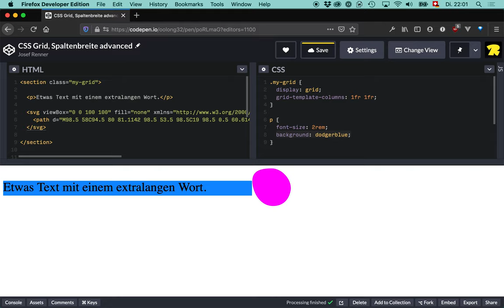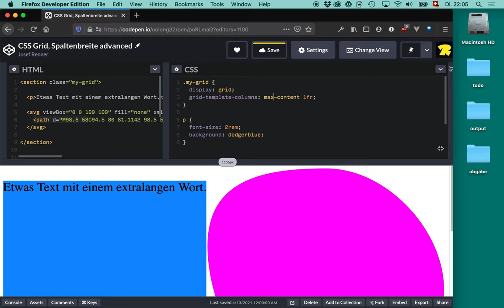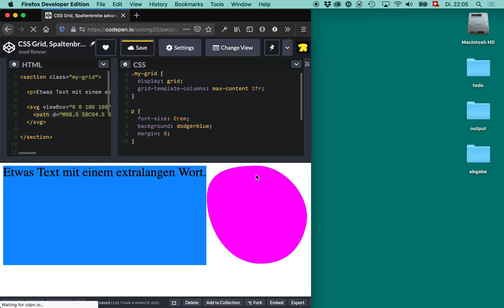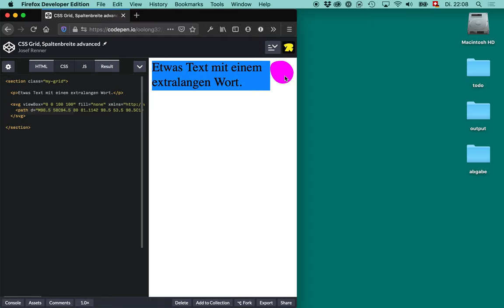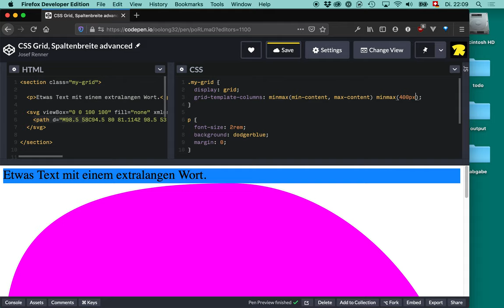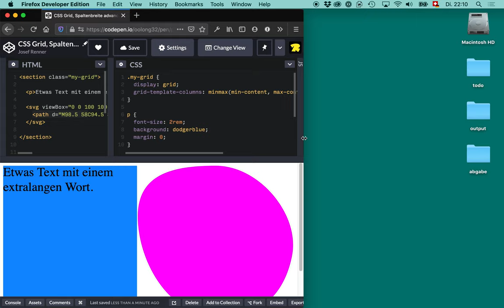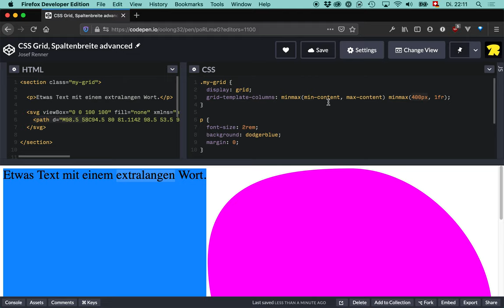CSS Grid: Spaltenbreite für Fortgeschrittene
Du kannst die Spaltenbreite so einstellen, dass gerade noch das breiteste Wort darin Platz hat, oder aber ein ganzer Absatz auf einer Zeile.

Und dann kannst du die Spaltenbreite zwischen zwei Extremen variieren lassen.